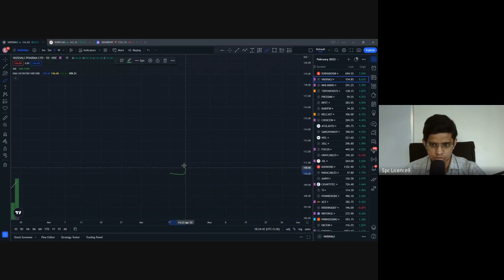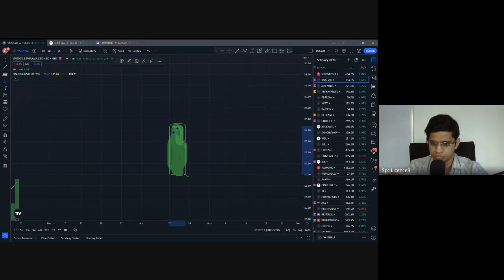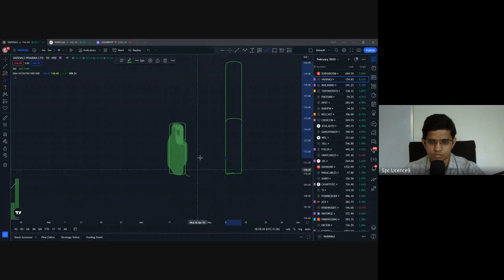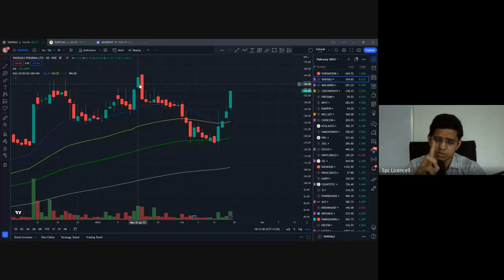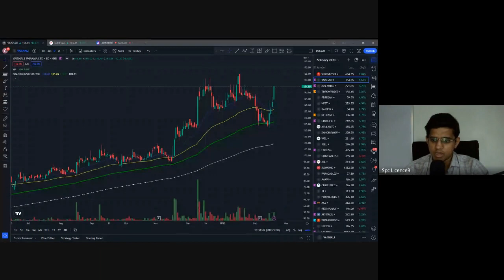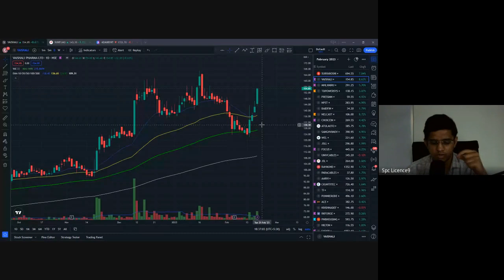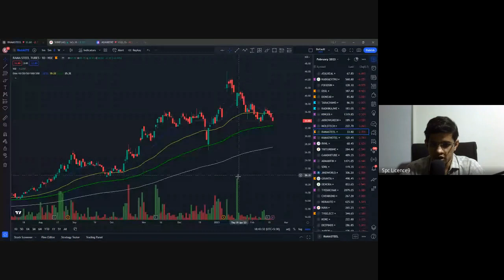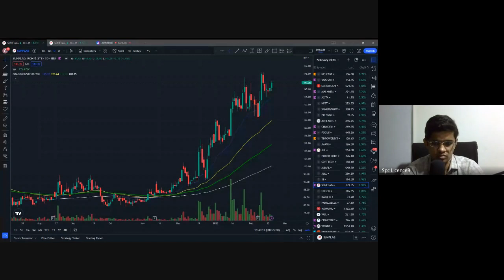Session 8 | How to use a stock screener? | S P College lecture series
In this lecture series, Let's understand what is a Stock market, various terminologies,  Indices of the stock market, etc.  In this video let's learn how to use a stock screener.

Get updates from our websites and Instagram channel to know more about the share market.